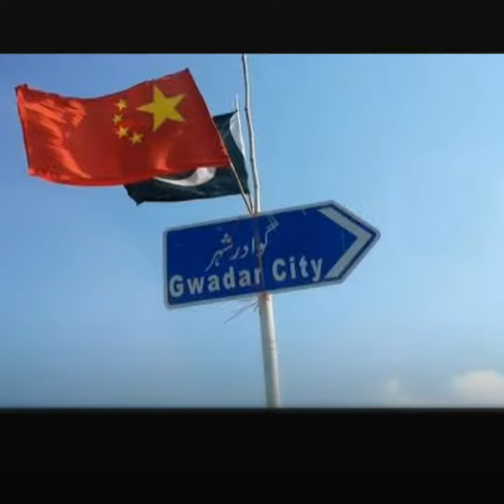Pakistan China Vocational Trainings institute at Gawadar Balochistan